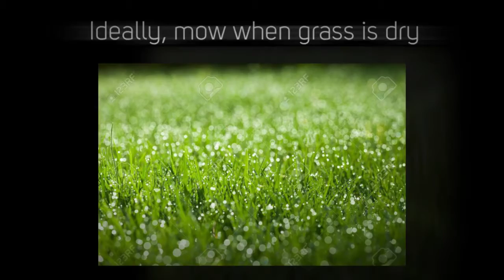Vansant's Lawn Mower Sales-Services - 5 Tips for keeping a Healhty Lawn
We carry outdoor power equipment, plus much more! Be sure to browse our product brochures and check out our great financing options and factory direct promotions. Our quality customer service will ensure your satisfaction.

2089 Midway Rd
Douglasville, GA 30135